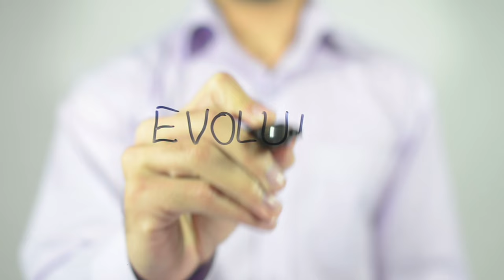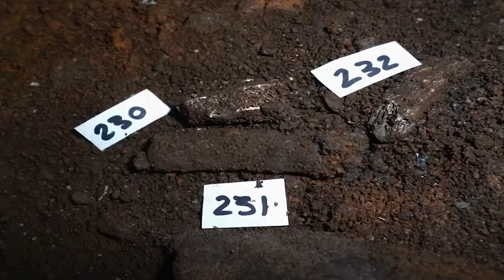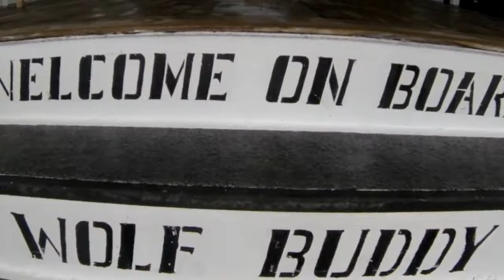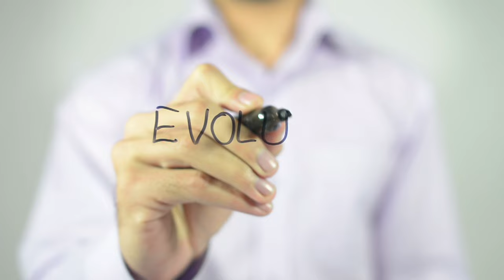Exploring Evolution: Must-See Documentaries Unveiling Life's Journey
Delve into the captivating world of evolution with our curated selection of top documentaries. From Charles Darwin's groundbreaking theories to the latest scientific discoveries, these films offer an in-depth look at the driving forces behind the development of species and the intricate relationships between organisms. Featuring renowned experts, stunning visuals, and compelling narratives, these documentaries provide valuable insights, education, and entertainment while challenging our perception of the world and its inhabitants. Join us as we explore the best documentaries about evolution that are truly worth watching.